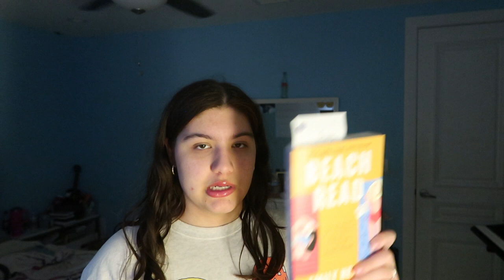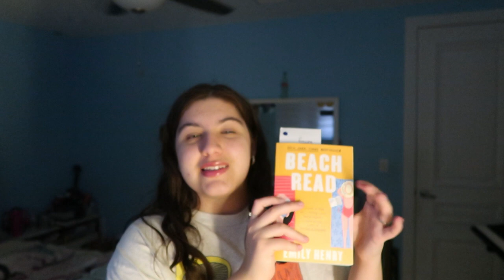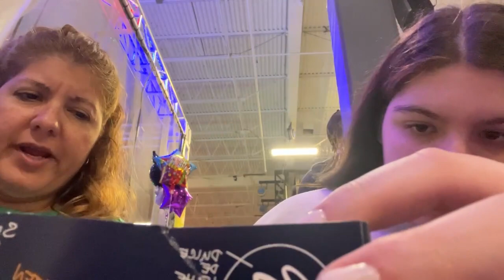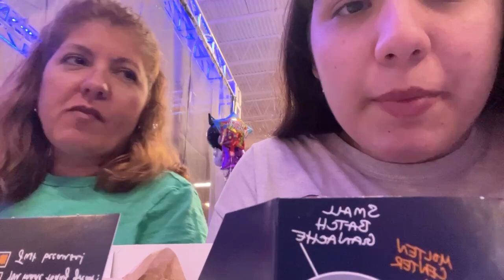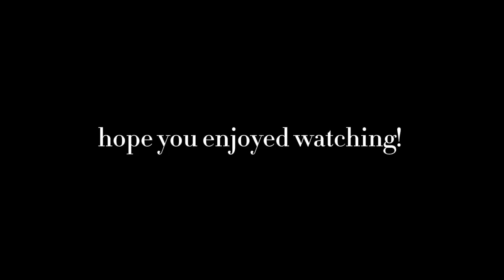vlog: reading, getting my ears pierced, trying trader joe’s snacks